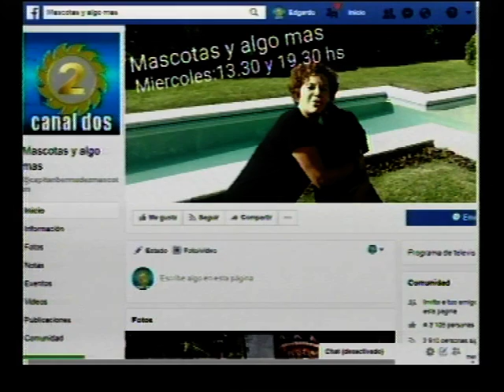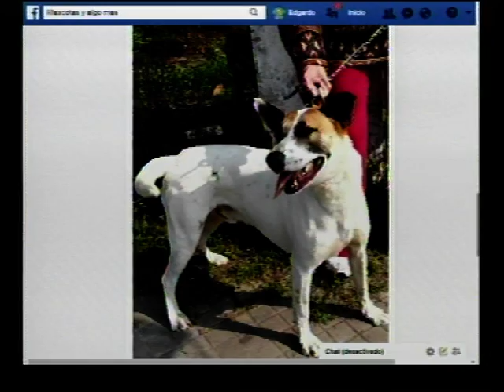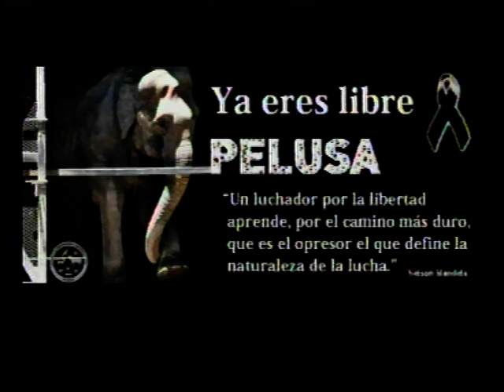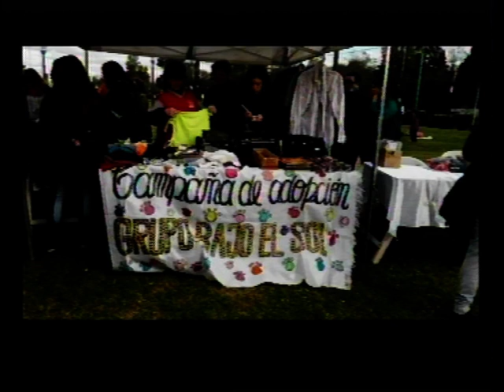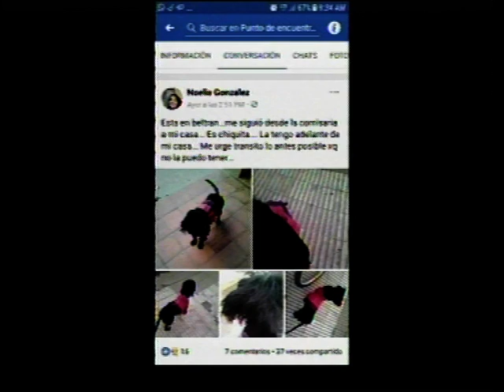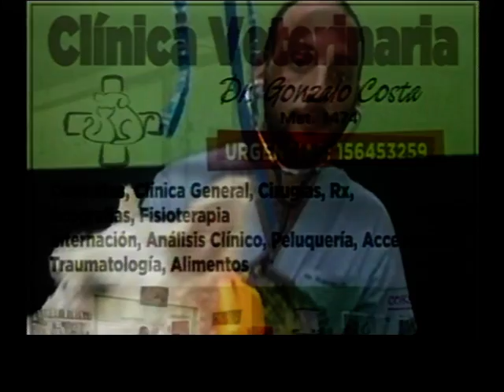MASCOTAS Y ALGO MAS CON NORMA IUDICA 6-06-18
CANAL 2 / CANAL 11